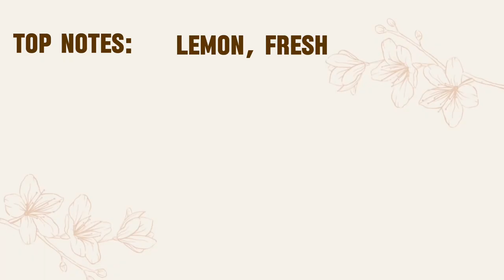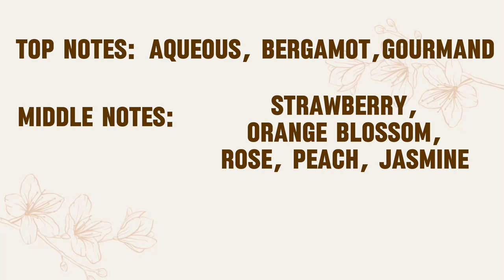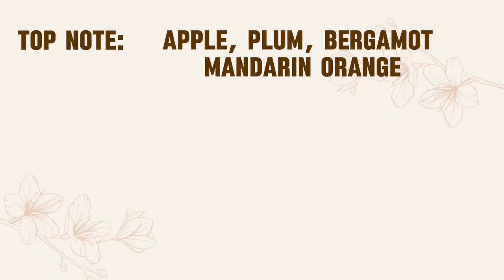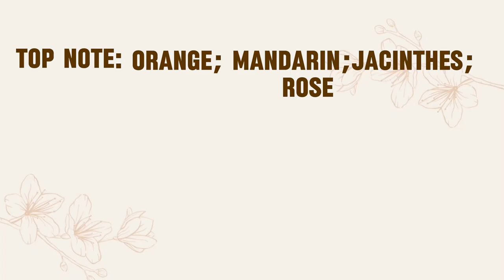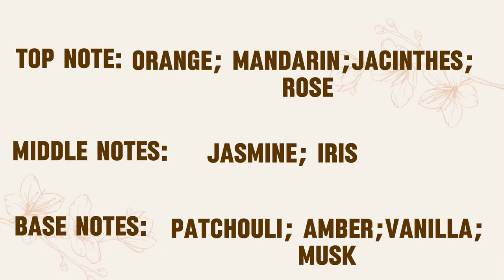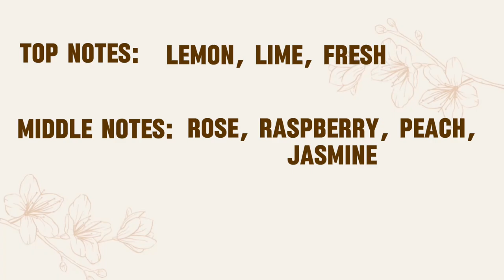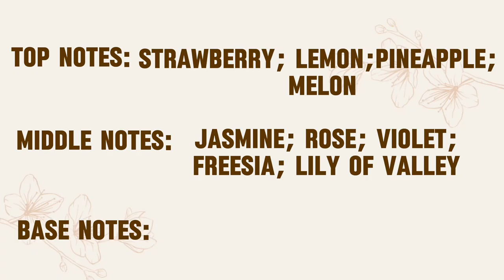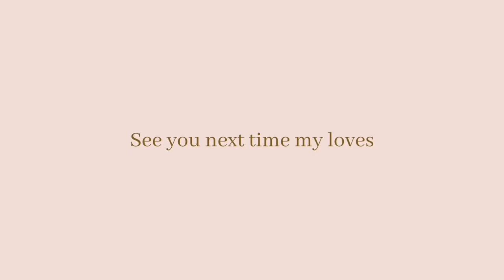Affordable Arabian Perfume Oil l Naseem Perfume Oil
In this video I talked about affordable Naseem Perfume Oil which is a true game-changer. With its unique blend of notes and ingredients, it's a fragrance that will capture your heart and imagination. Whether you're a seasoned perfume connoisseur or just starting your fragrance journey, Naseem Perfume Oil is an experience you won't want to miss.

Rewards code : KAMLOTZY14

Reward code: kamlotzy

And this same God who takes care
of me will supply all your needs
from his glorious riches, which have
been given to us in Christ Jesus.
Philippians 4:19

Time Stamp
00:00 - Intro
01:28 - Overview
04:47 - Lovely
07:46 - Dani
10:12 -  Lamsa
12:53 - Musk
18:29 - Jazi
20:49 -Mukhallat
23:01 - Outro

affordable arabian perfume oil
affordable arabian perfumes
affordable arab perfume
Naseem perfume oil
Naseem perfume oils
REVIEW OF NASEEM PERFUME OIL
AFFORDABLE NASEEM OIL PERFUMES
CHEAP NASEEM PERFUMES
Naseem perfume oil review
best affordable arabian perfumes
best affordable arabian fragrance oil
arabian fragrance oil review
arabian fragrance oil
arabian perfume oils reviews
arabian fragrance